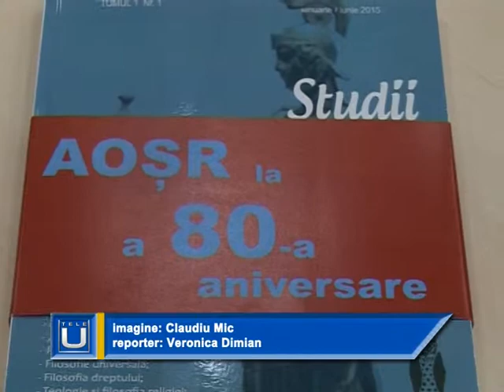Stirile Tele U - Filosofie, spiritualitatea si Drept